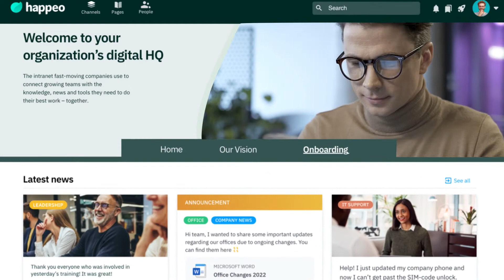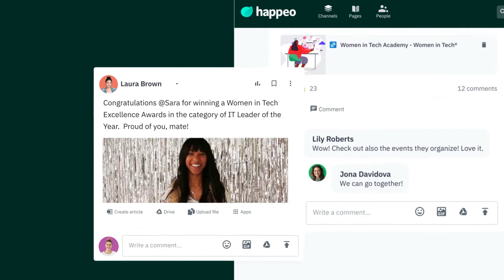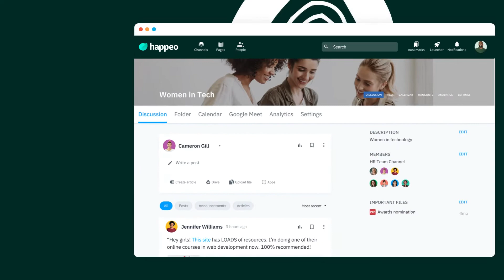Intranet that connects growing teams | Happeo solves your information chaos at work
Happeo is a next-gen intranet that helps teams manage knowledge and internal communications in one unified place. Offering a template-based page builder, as well as integrations and universal search across all company tools, Happeo is easy to use and scale for companies of any size. That's why market leaders like Bumble and Doctolib rely on Happeo to keep their teams informed, aligned, and productive. With adoption rates 3x industry average, Happsters are on a mission to help organizations grow in extraordinary ways. See how they're doing at happeo.com.